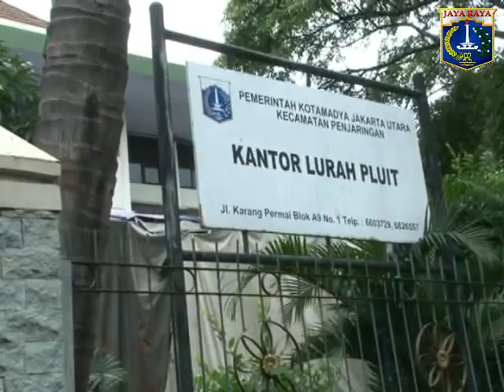24 Jan 2013 Wagub Bpk. Basuki T. Purnama mengunjungi Kelurahan Pluit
24 Januari 2013 Wakil Gubernur Provinsi DKI Jakarta Bpk. Basuki T. Purnama Mengunjungi Kelurahan Pluit

Rekam Video : 24 Januari 2013, 11.00
Unggah Video : 24 Januari 2013
Pemilik Video : Humas Pemprov DKI Jakarta (Sie Penyiapan Materi & Publikasi)